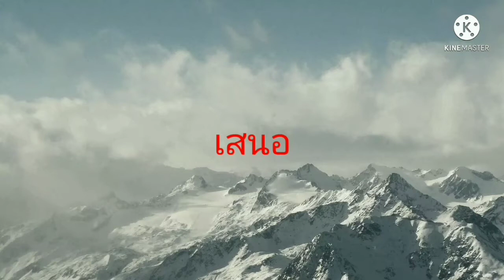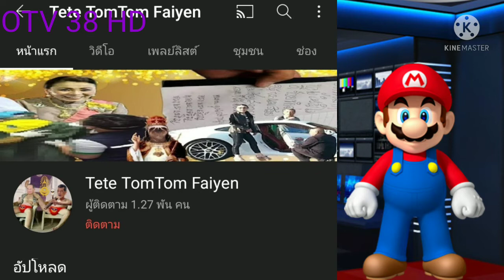แฉกับมาริโอ้:อี Tete TomTom Faiyen